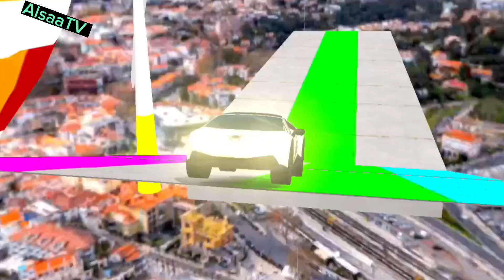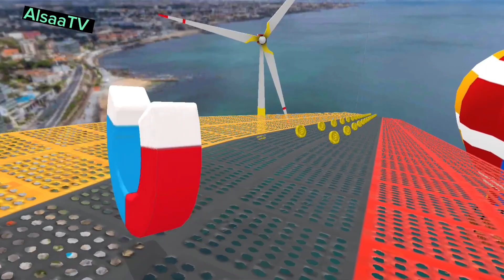New Monster Car Stunts - Best Car Stunts - Car Stunts - Car Racing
Car Racing android gameplay
car Stunts android gameplay